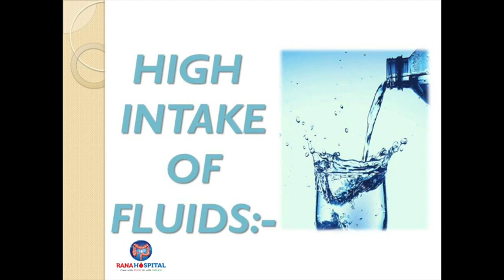WHAT TO EAT IN PILES